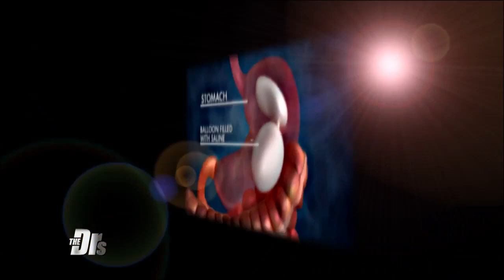The Possible Dangers of Gastric Balloons for Weight Loss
Bariatric surgeon expert Dr. Mona Misra joins The Doctors to discuss the risks of liquid-filled gastric balloon devices which are used for weight loss.